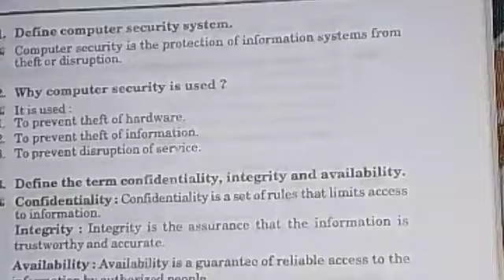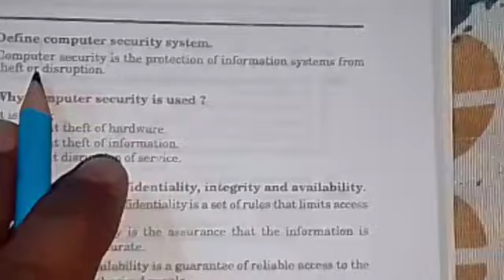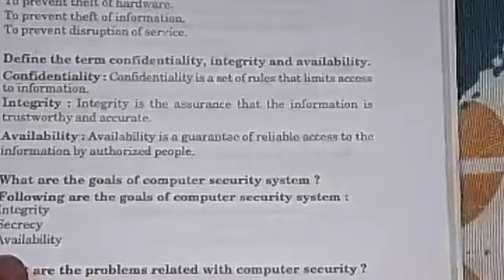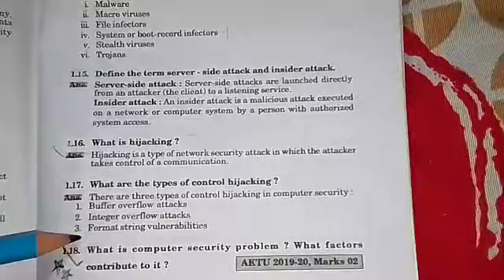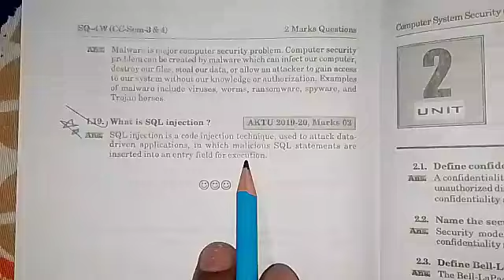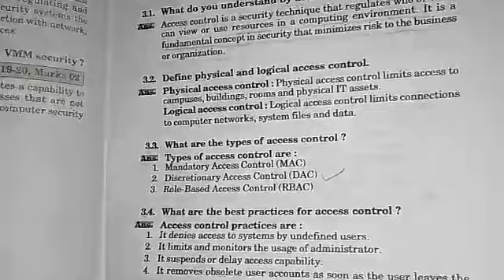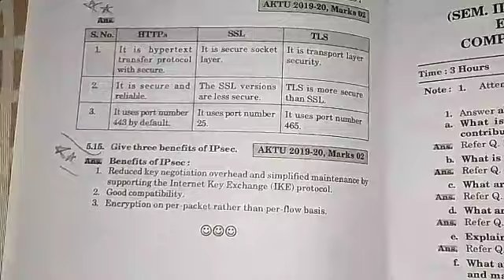computer security system | Most important questions | Aktu | btech 2nd year 3rd semester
computer system security most important questions

for btech 2nd year 3rd sem students